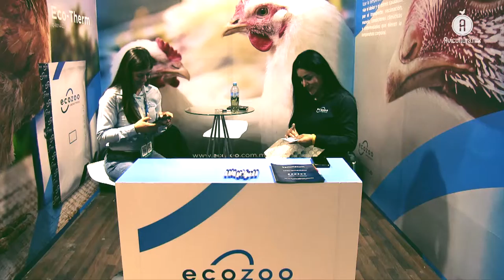Luego de 2 años el evento AVECAO regresó a presencial; capacitación, actualización e influenza aviar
Con una convocatoria que superó los 600 congresistas, el Magno Evento AVECAO 2022 sirvió de escenario para agrupar a los médicos veterinarios especialistas en aves de la región de Los Altos de Jalisco con un objetivo: coincidir para capacitarse, discutir, hallar medios de control y potenciar la bioseguridad en la región.

Después de dos años de la suspensión presencial, y en un contexto de alza de precios, inflación e incertidumbre económica, regresó el Magno Evento de la Asociación de Veterinarios Especialistas en Ciencias Avícolas de Occidente (AVECAO), con un objetivo: brindar un punto de encuentro para los profesionales de la salud animal y la industria.

En AVICULTURA.MX platicamos con el MVZ. Édgar Hernández Franco, presidente del organismo, quien resaltó que la principal función de este evento, es ofrecer todas las herramientas a sus agremiados para fortalecer su desempeño y la toma de decisiones en las granjas.